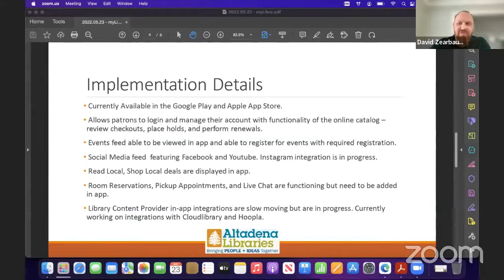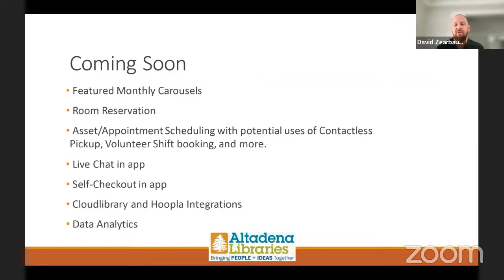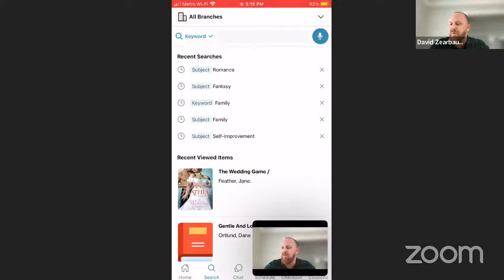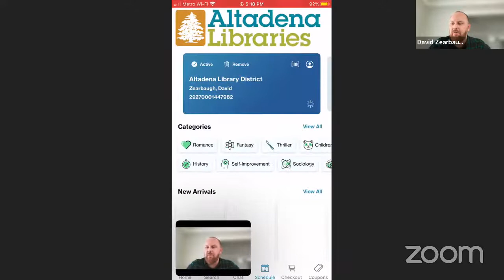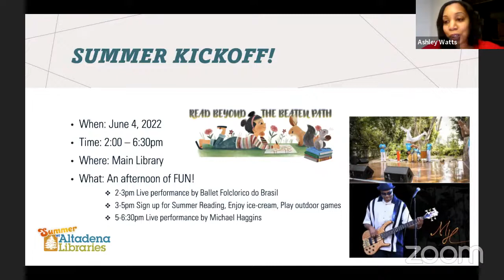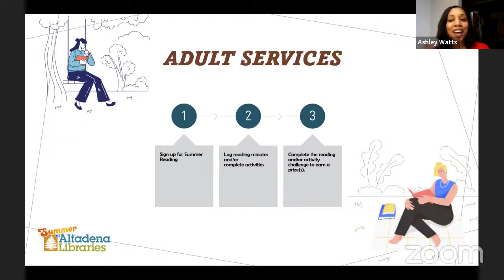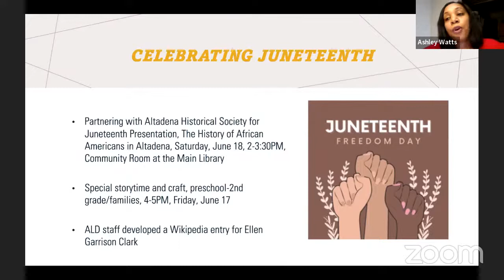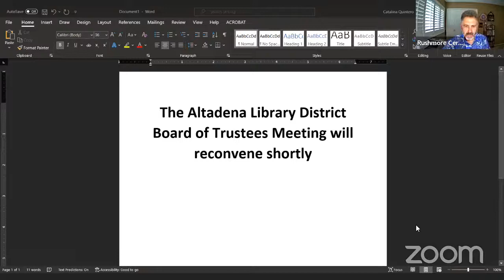Board of Trustee's Meeting 5/23/2022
Let us know how you enjoyed this video! Fill out our brief, online evaluation form

The Altadena Libraries bring PEOPLE + IDEAS together for an Altadena where all are learning, growing, and thriving together.